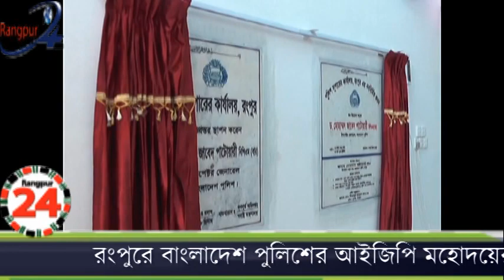রংপুরে বাংলাদেশ পুলিশের আইজিপি মহোদয়ের সারাদিন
রংপুরে বাংলাদেশ পুলিশের আইজিপি মহোদয়ের সারাদিন। উপস্থিত ছিলেন রংপুর মেট্টোপলিটন পুলিশের ডিআইজি আব্দুল আলীম মাহমুদ, রংপুর রেঞ্জের ডিআইজি দেবদাস ভট্টাচার্য, রংপুরের পুলিশ সুপার মিজানুর রহমান, লালমনিরহাটের পুলিশ সুপার রশিদুল হক, রংপুরের অতিরিক্ত পুলিশ সুপার (সার্কেল -এ) সাইফুর রহমান সাইফ প্রমুখ।